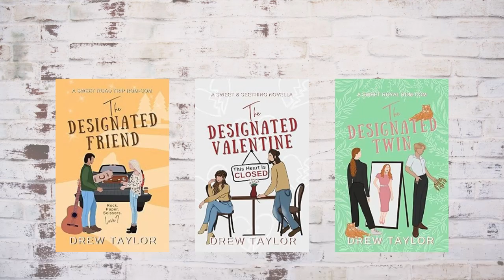Spill the Tea with Drew Taylor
Drew Taylor was kind enough to tell us all about her new release The Designated Twin and what it's like to be an inspirational sweet romcom author.